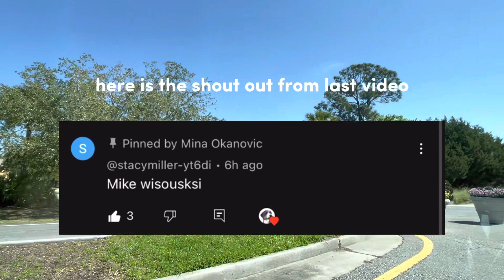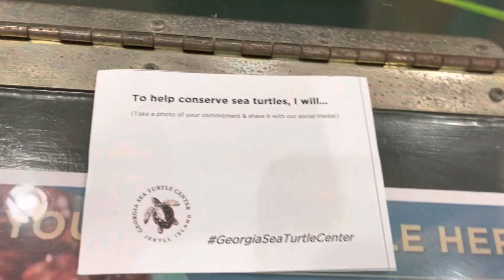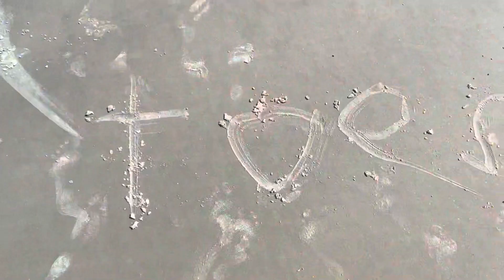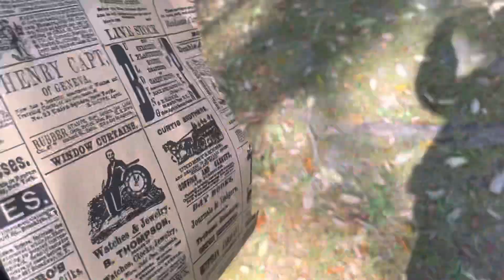BEACH DAY! 🏖 | DAY 2 | SAVANNAH, GEORGIA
Today is the second day in Savannah, Georgia. We went to Jekyll Island and saw ￼many cool beaches. We did many things like eating, seeing unique areas, and more importantly going to a sea turtle conservation center.

I love you guys so much and appreciate each and every one of you!! ❤️

PEACE ✌️